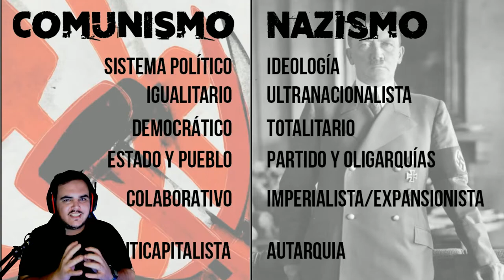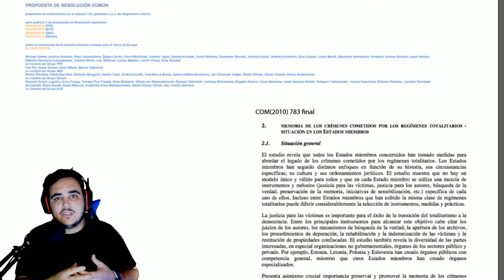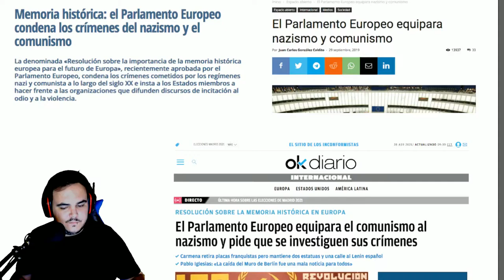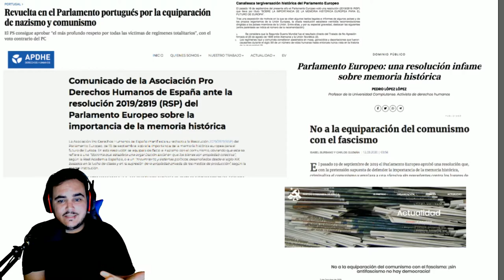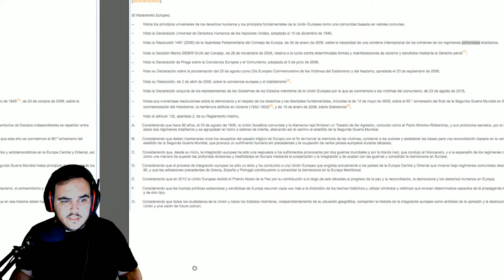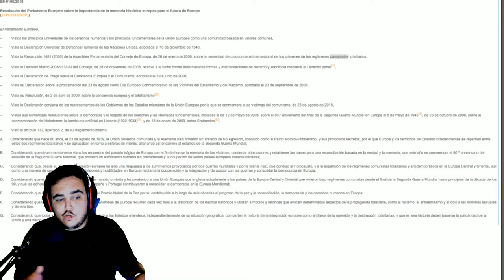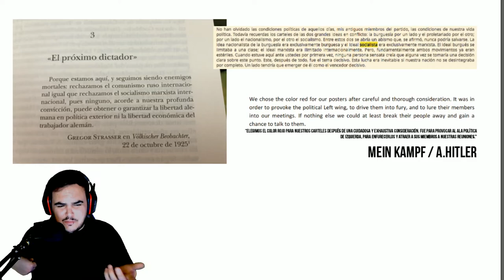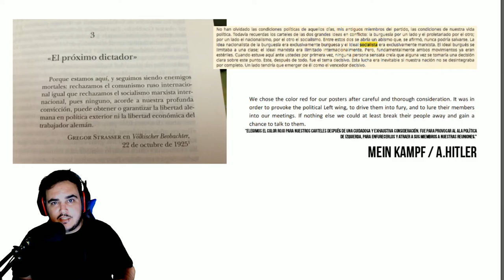¿ES EL COMUNISMO LO MISMO QUE EL NAZISMO?